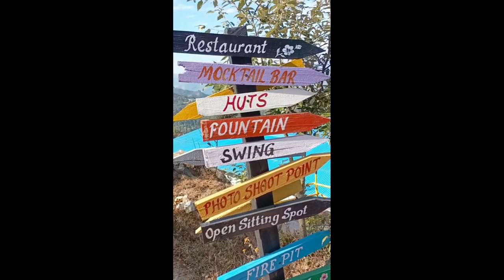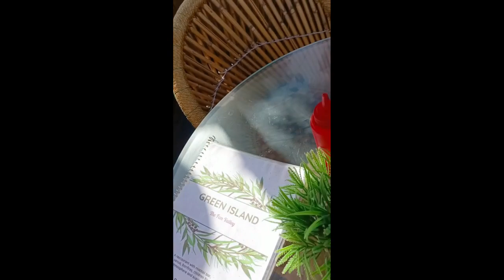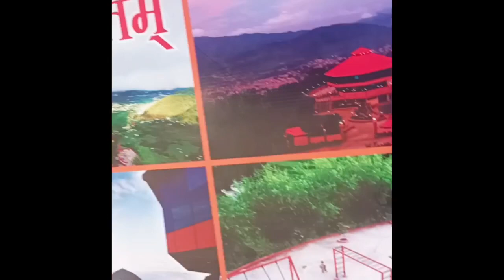Going on trip of Green Island 🏝️Much fun ❣️🥰and adventure⛰️😱🥶watchtillthe🔚don't miss part 2 13 Jan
pls 🙏